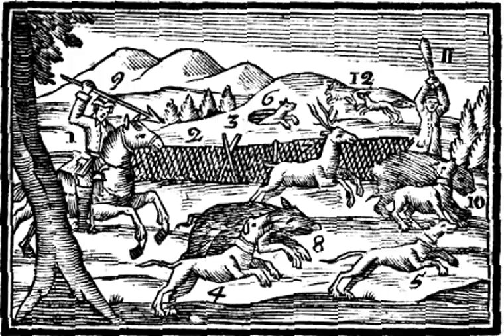Θήρα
μη'  Θήρα

Ὁ θηρευτὴς 1 θηρεύει καὶ ἁλίσκει τοὺς θήρας, ἀρκύοις 2 τὴν ὕλην περικαταλαμβάνων, ἃ ἐπὶ τῶν σταλικῶν 3 ἐκτείνεται. Ὁ κύων ὀσφραντικὸς (εὐόσφρητος) τ4 οὺς θήρας ἰχνῶν τεκμαίρεται, καὶ ἐρευνᾷ τῇ ὀσφρήσει, ὁ κύων θηρευτικὸς 5 διώκει αὐτούς, ὁ λύκος ἐμπίπτει εἰς βόθρον 6. Ὁ ἔλαφος 7 φεύγων ἐμπίπτει εἰς τὰ δίκτυα, ὁ κάπρος 8 προβολίῳ 9 διαπείρεται. Ὁ ἄρκτος 10 ἀπὸ τῶν κυνῶν δάκνεται, καὶ ῥοπάλῳ 11 τύπτεται. Εἶτα ἐκφεύγει, σώζεται διὰ φυγῆς,  12 ὡς ὁ λαγῶς οὗτος ὧδε, καὶ ἡ ἀλώπηξ.